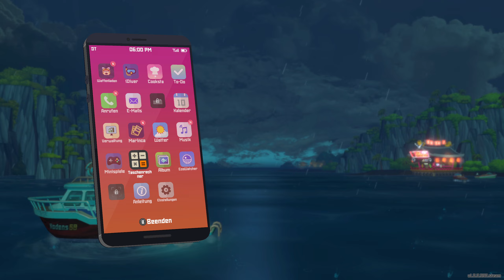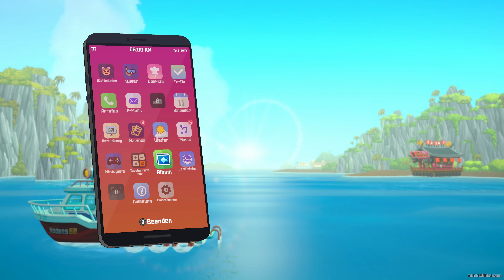#09 Immer mehr neue Mechaniken, ich liebe es! - Dave The Diver, deutsch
Taucht ein in ein großes Abenteuer aus Fischfang, Erkundung, Sushi, geilstem Humor und atemberaubender Grafik - in Pixel Art Style. Das Spiel ist für mich jetzt schon ein heißer Anwärter auf GOTY 2023.